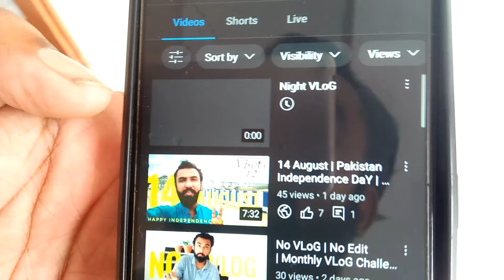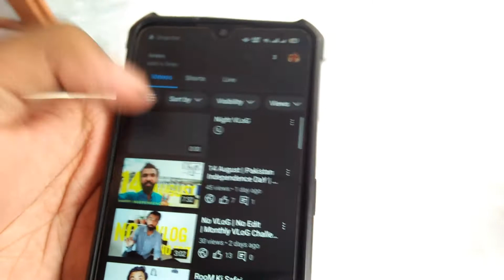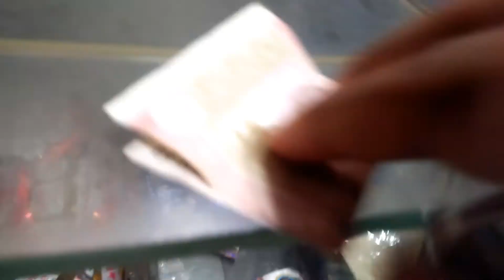VLoG Upload Nahi Huwa! | Monthly VLoG Challenge | VLoG #14 | Danish Niaz Babbar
I Started Daily Life VloGinG For A Month,

This Is #14 VLoG